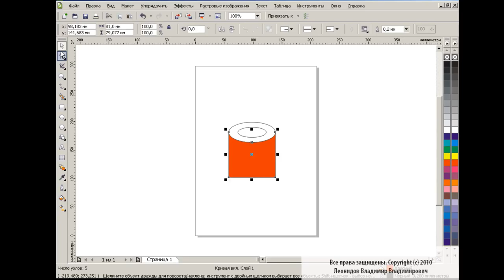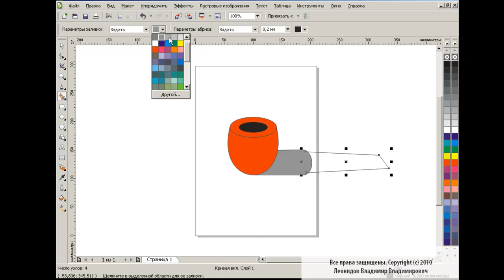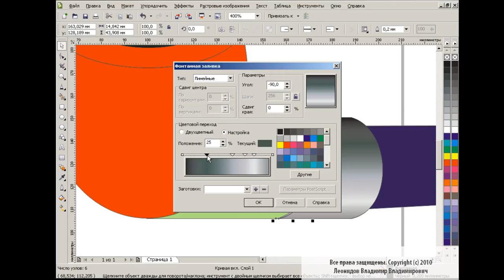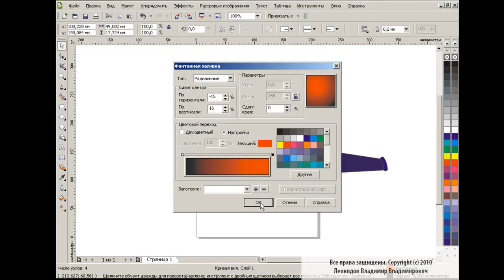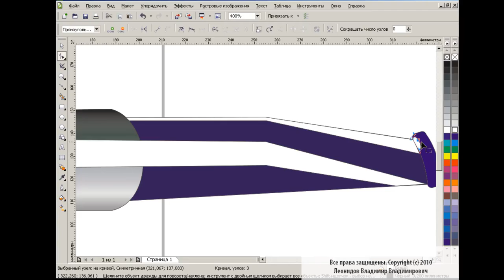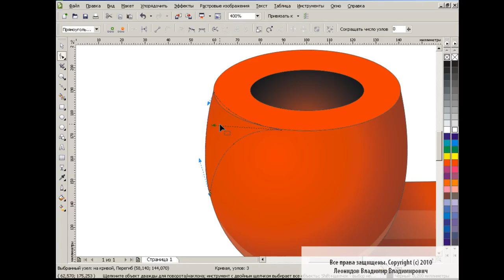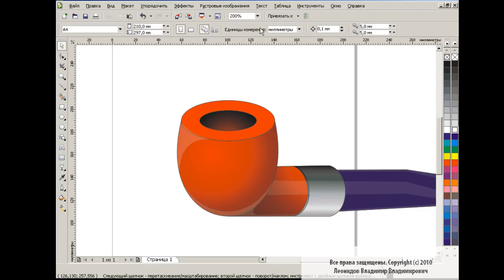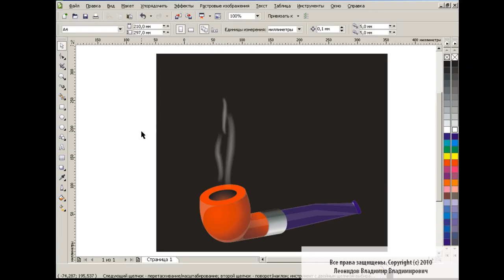How to draw a smoking pipe in Corel Draw